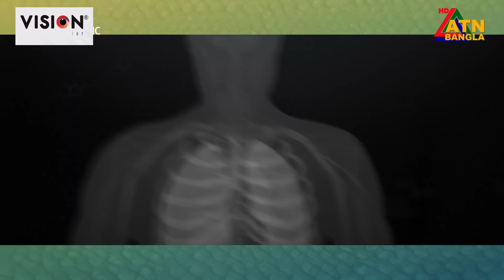রাসেল ভাইপার সাপ আসলে কতটা ভয়ঙ্কর ? Russel's Viper Snake | ATN Bangla News